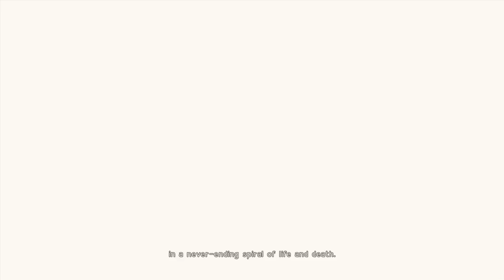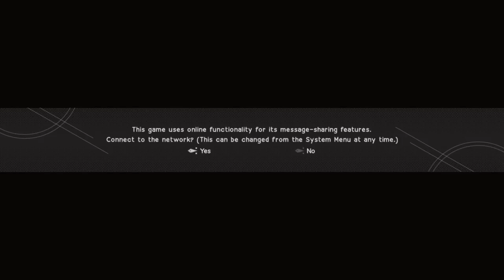[Episode 1] NieR: Automata PS4 Gameplay [Tutorial/Opening Gameplay]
Harsh language.

Welcome to a new series that I've been looking forward to for a very long time, NieRL Automata, I think you guys will like this one quite a bit.